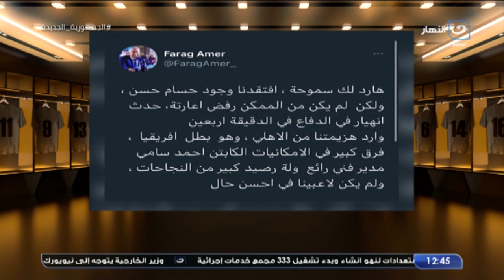ميدو معلقا علي فوز الأهلي : شخصية الأهلي القوية فرضت نفسها.. والمباراة تخلص 5..6 مستريح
أوضة اللبس | ميدو معلقا علي فوز الأهلي : شخصية الأهلي القوية فرضت نفسها.. والمباراة تخلص 5..6 مستريح